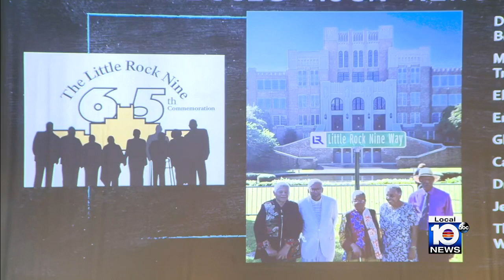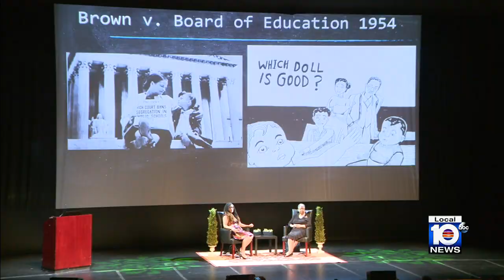Little Rock Nine member discusses horrible racism she endured as teenage student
Elizabeth Eckford is a woman who once played a pivotal role in Black history.